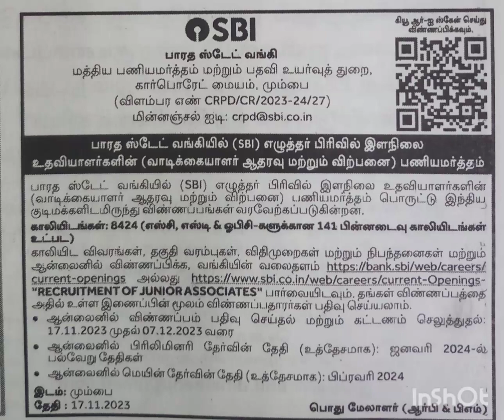STATE BANK OF INDIA JOB VACANCIES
SBI BANK JOB